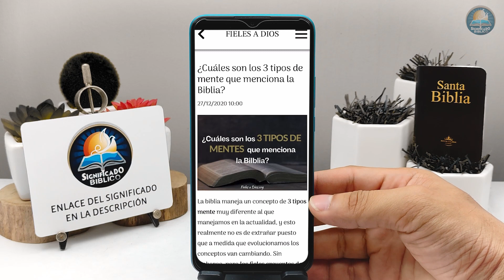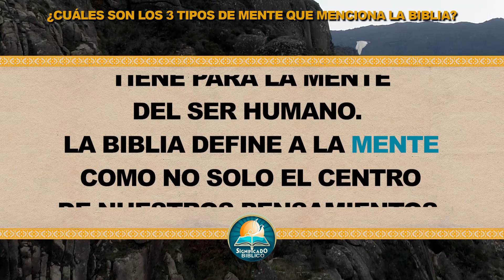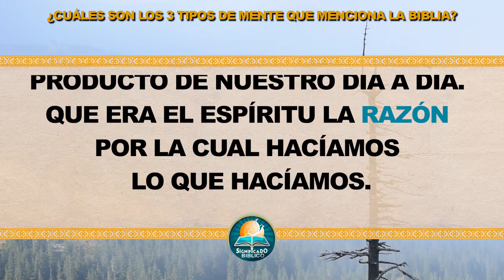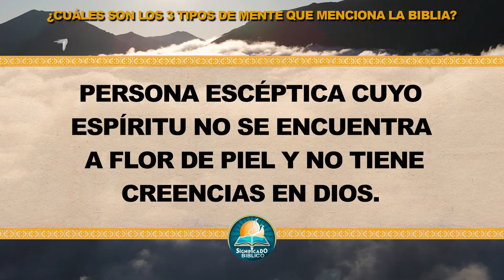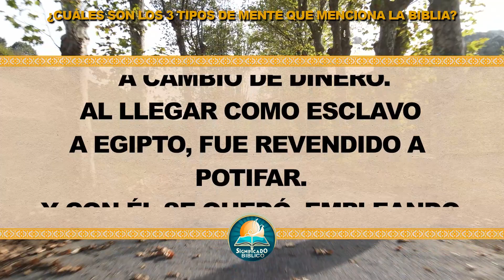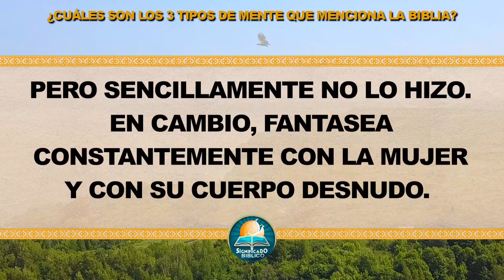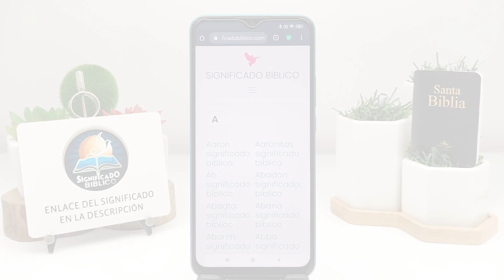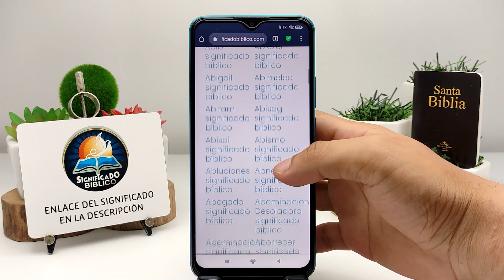🙏 ¿Cuáles son los 3 tipos de mente que menciona la Biblia? 🙏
Aquí en @Significado Bíblico os compartimos ¿Cuáles son los 3 tipos de mente que menciona la Biblia?, la biblia maneja un concepto de 3 tipos mente muy diferente al que manejamos en la actualidad.

Bendiciones